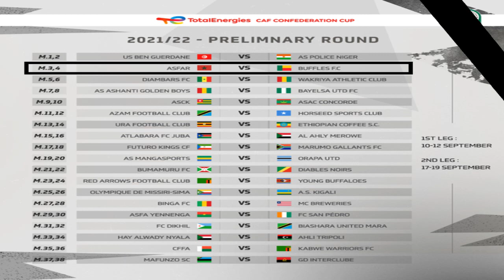#278 LA JSK TOUJOURS LA MEME HISTOIRE, DEPART EN MASSE, LAVAGNE A L'USMA, SALAIRE ....